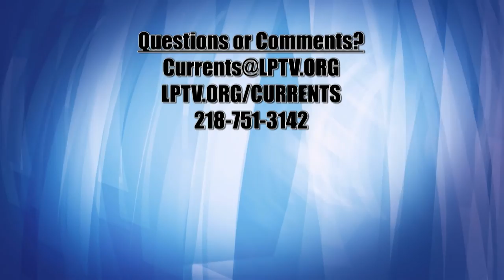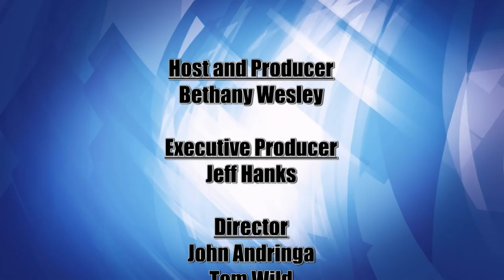Lakeland Currents 907 - Regional Airport Authorities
In 2008, the Minnesota Legislature revised state statutes to allow an Airport Authority to have taxing authority. The idea was that such a move would provide airports with more stable funding year to year and also aid in opening opportunities for further improvements.  That following year, effective Jan. 1, 2009, the Bemidji Regional Airport transitioned from being a joint city- and county-owned and operated airport to one owned and operated by an Airport Authority with its own tax levy and funding responsibilities. This was done to provide additional visibility of the airport financial structure and costs to the communities it supports.   For this discussion, we welcome to the program Karen Weller, the executive director of the Bemidji Regional Airport Authority, and Ron Johnson, one of five members of the Bemidji Regional Airport Authority.